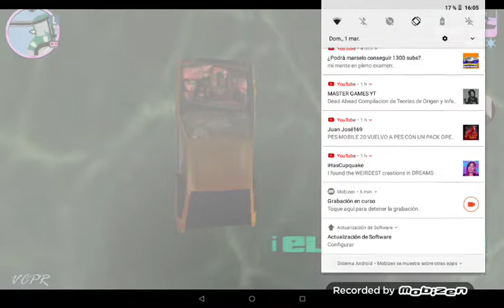Tommy vercetti está loco | gta vice city